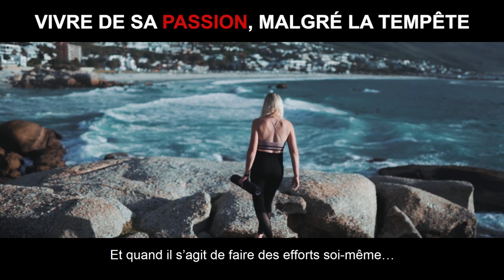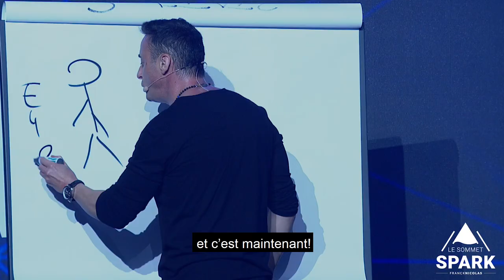Vivre de sa passion malgré la tempête I Franck Nicolas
Comment affronter la tempête et maintenir le cap?
Voici 3 conseils à appliquer dans votre vie et vos affaires
. Faites en sorte dans cette période de  tempête de vous concentrer sur vous.
. Focalisez-vous sur l'engagement et non pas sur la motivation
. Votre vie ressemble aux standards que vous tolérez.

Pour aller plus loin, je vous donne rendez-vous ce samedi 27 juin à l'occasion d'une conférence digitale exceptionnelle intitulée "REBONDIR - Surmonter les Blocages, Tirer profit de la crise & Avoir un mental de Gladiateur"
🔥Programme SPARK🔥
Vivez la vie & les affaires que vous aimez. Les inscriptions sont ouvertes pour quelques jours seulement
⭐️ Le Sommet Spark est de retour ! ⭐️
Un événement de 5 semaines en ligne pour vous aider à mieux rebondir dans cette période de crise économique. Conférences digitales en direct, ateliers, groupe privé, partages: si vous avez faim de réussir, nous avons ce qu’il vous faut.